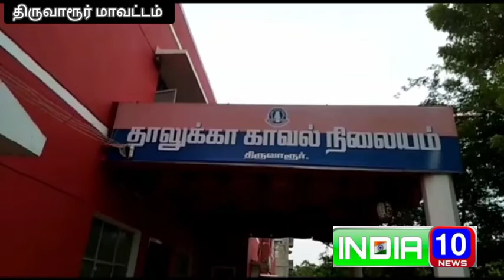திருவாரூர் அருகே திருநங்கை தூக்கிட்டு தற்கொலைஉடலை கைப்பற்றி திருவாரூர் தாலுகா காவல்துறையினர் விசாரணை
திருவாரூர்.                                   25.11.21

திருவாரூர் அருகே கள்ளிக்குடி கிராமத்தைச் சேர்ந்தவர் வின்சிகா(28) திருநங்கையான இவர் கடந்த 6 ஆண்டுகளாக வீட்டை விட்டு வெளியேறி மற்றும் சில திருநங்கை தோழிகளுடன் தனி வீட்டில் தங்கி வருகிறார். தற்பொழுது மாங்குடி அக்ரகார தெருவில் 3 திருநங்கை தோழிகளுடன் சேர்ந்து ஒரு வீட்டில் வசித்து வருகிறார்.

இன்றைய தினம் அவருடைய தோழி ஆண்ட்ரியா என்பவருடன் திருவாரூர் கடைத்தெரு பகுதிகளில் யாசகம் பெற்றுள்ளார். ஆண்ட்ரியா பேருந்து மூலம் தனது சொந்த ஊரான புதுச்சேரி செல்வதாக கூறி சென்ற நிலையில் வீட்டிற்கு திரும்பியுள்ளார் வின்சிகா. புதுச்சேரி செல்வதாக கூறி சென்ற ஆண்ட்ரியா 3 மணி நேரத்திற்கு பிறகு மதியம் ஒன்று முப்பது மணி அளவில் மாங்குடி வீட்டிற்கு திரும்பிய பொழுது
வின்சிகா தூக்கில் தொங்கியதை கண்டு அதிர்ச்சி அடைந்துள்ளார்.

 இதையடுத்து அவர் அளித்த தகவலின் பேரில் திருவாரூர் தாலுகா காவல் துறையினர் வின்சிகாவின் உடலை கைப்பற்றி பிரேத பரிசோதனைக்காக திருவாரூர் அரசு மருத்துவக்கல்லூரி மருத்துவமனைக்கு அனுப்பியுள்ளனர். பிரேத பரிசோதனையில் முடிவிலேயே இது கொலையா அல்லது தற்கொலையா என்ற தெரியும் என காவல்துறையினர் தரப்பில் தெரிவிக்கப்பட்டுள்ளது.